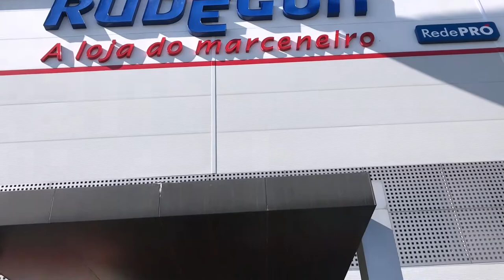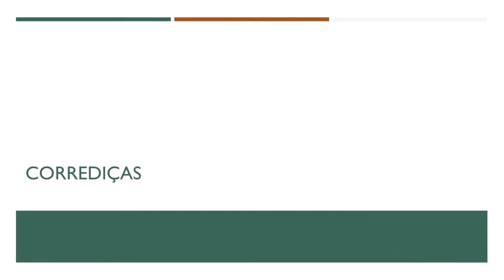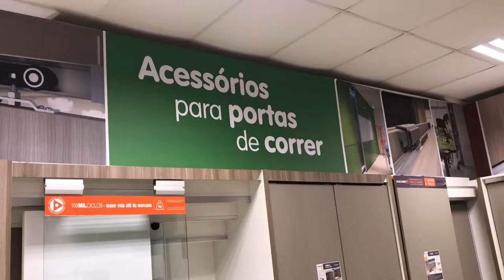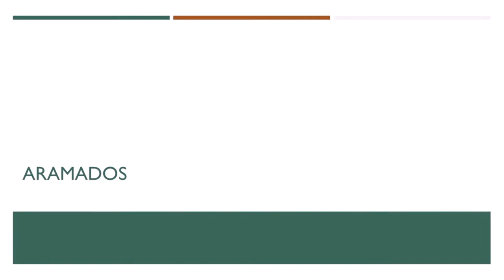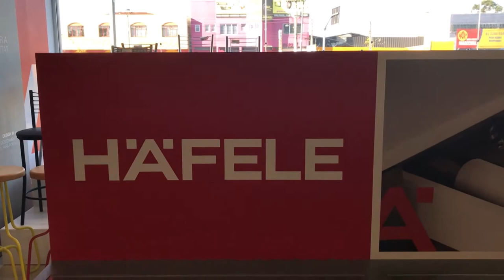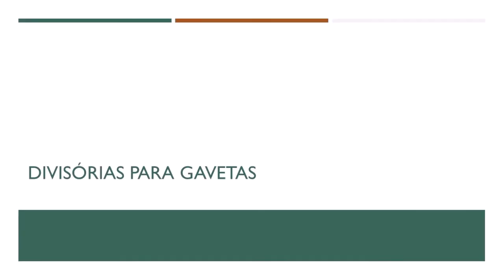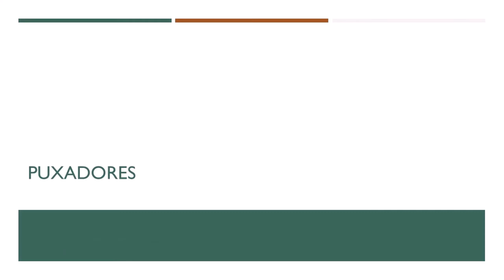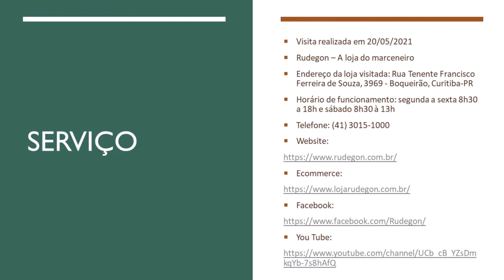Visita à Rudegon - parte 1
Visita realizada à loja Rudegon para apresentar materiais utilizados em móveis sob medida. Nesse primeiro vídeo o foco são ferragens e acessórios.

Serviço
Visita realizada em 20/05/2021
Rudegon – A loja do marceneiro
Endereço da loja visitada: R, Rua Tenente Francisco Ferreira de Souza, 3969 - Boqueirão, Curitiba-PR
Horário de funcionamento: segunda a sexta 8h30 a 18h e sábado 8h30 à 13h